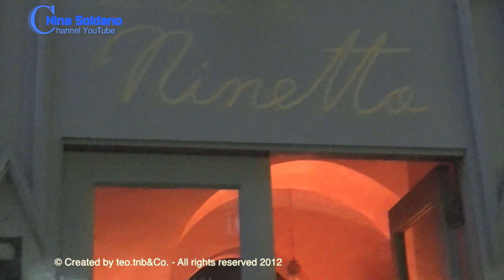A cena con i colleghi